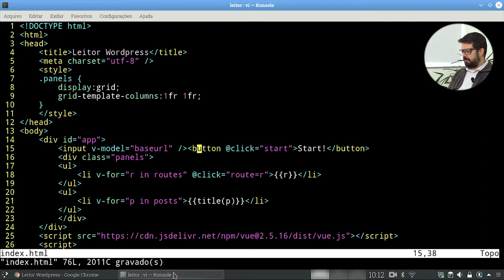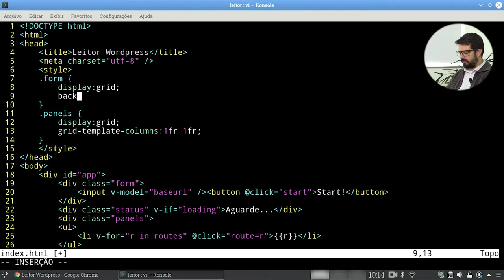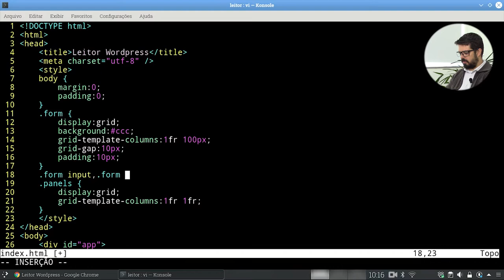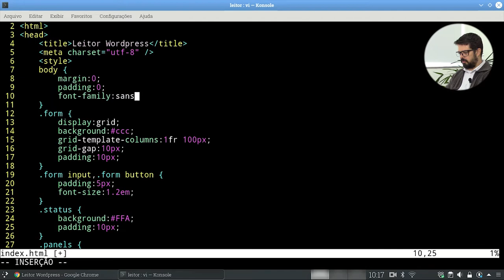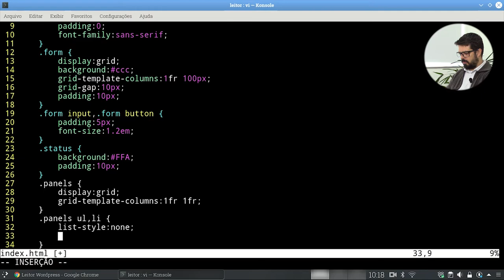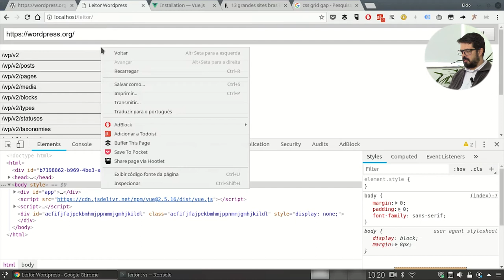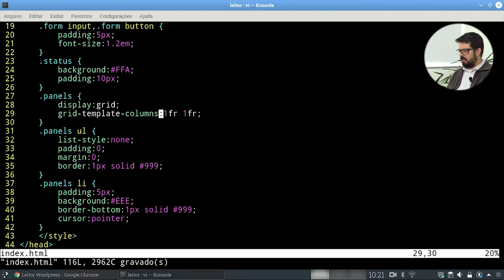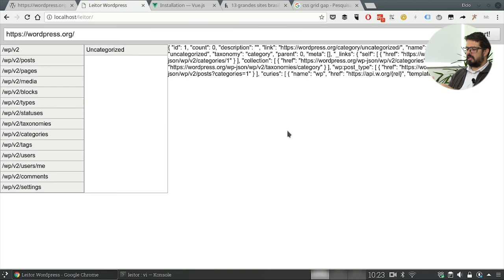Fetch API, Wordpress API e Vue js - Parte 3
Opa, no vídeo de hoje vamos escrever CSS da nopssa aplicação que começamos no começo dessa série. Se você está chegando agora, clique no link para assistir o começo da nossa série.